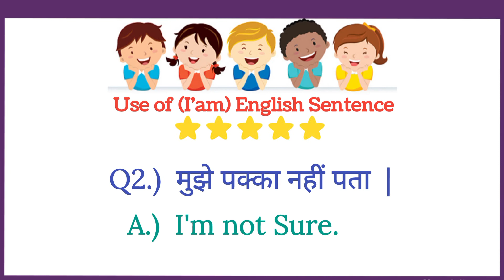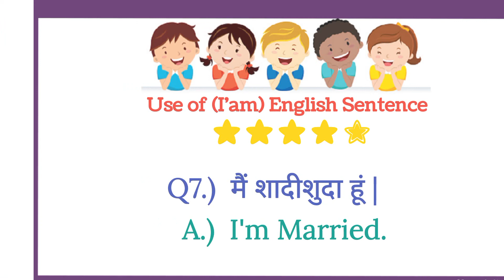I'm wale Daily use English Sentence || रोजाना बोले जाने वाले अंग्रेजी वाक्य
I'm wale Daily use English Sentence || रोजाना बोले जाने वाले अंग्रेजी वाक्य | ‎@English Connection

Nature Chandra kumari Nishad

Hey Guys,
This is Chandra kumari Nishad  & Welcome to Nature Chandra kumari Nishad  YouTube Channel.

About this video:
In this video, you will learn 9 Action verbs/Words in English and Hindi

1.) में सोने जा रही हूँ ।
  I'm going to bed.

  I'm  leaving tomorrow.
  2.)  मै  कल जा रही हूँ

3.) मुझे पंका नहीं पता
     I am not sure .

 5.)  मैं शादी सदा हूँ।

6.)  में आपका इतिवार कर रही हूँ

7.)  मँ बस देख रही हूँ
        I'm just looking.

daily sentences is am are sentences in english
daily use sentences in english,
daily uses sentences in english,
roz bole jaane wale english sentences,
easy sentences for kids